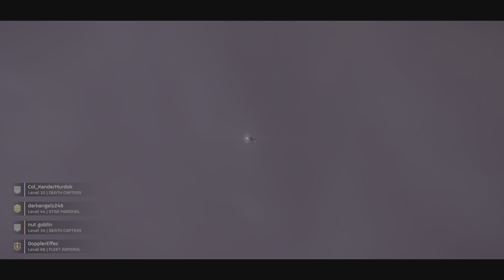Super Earth Sent Us DEFECTIVE HELLBOMBS - Helldivers 2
Unlike Helldivers, which is a top-down shooter, Helldivers 2 is a third-person shooter. Similar to the first game, players are able to select Strategems, which are airdrops players can call, which include cluster bombs, sentry guns, shield generators, or supply pods containing limited-use special weaponry. Friendly fire is always on. The game's armor system is inspired by real firearms fired against armored targets. There is multiplayer with up to four players. Arrowhead's multiplayer innovation involves human observers at the studio influencing gameplay in real time, adding an intriguing and potentially impactful element to the gaming experience.

Email - Subtobuildabro[at]gmail[dot]com